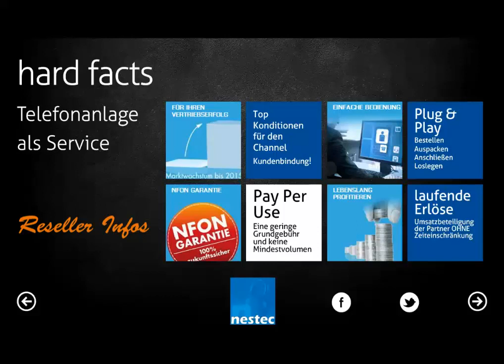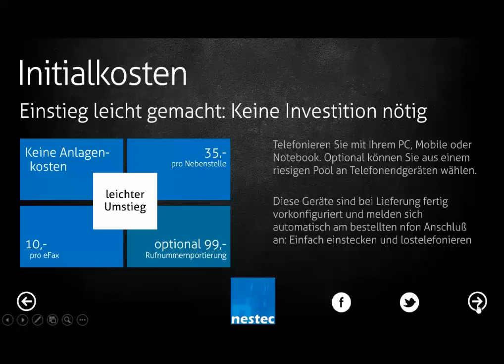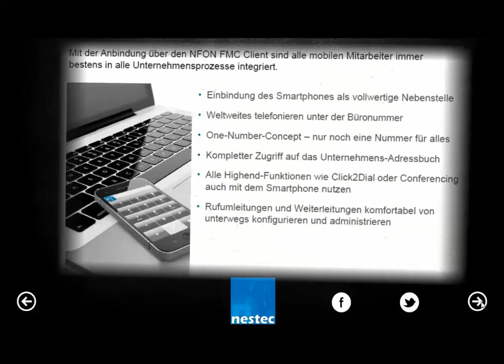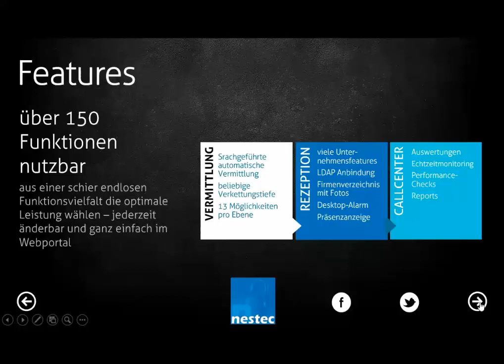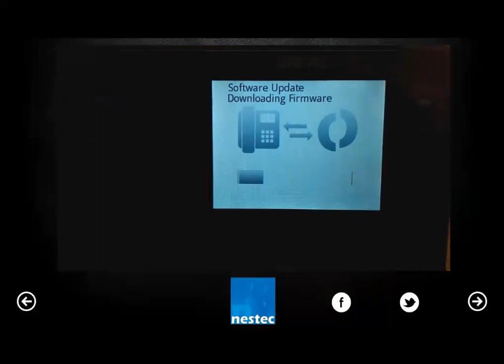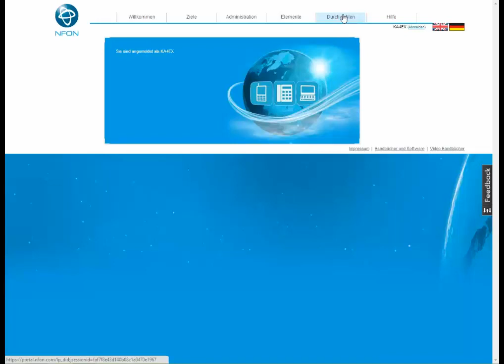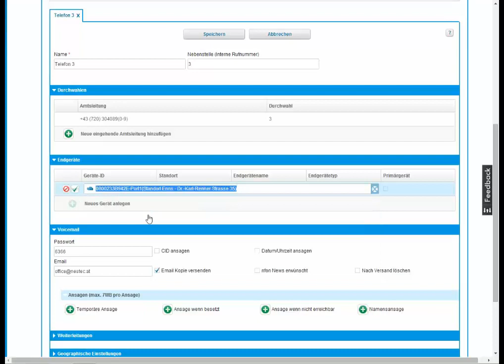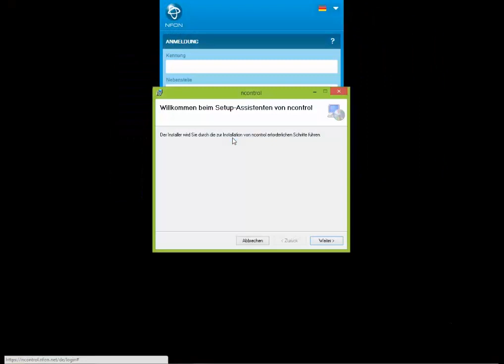NESTEC Telefonanlage als Service - powered by nfon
Erfahren Sie die wesentlichen Eckpunkte sowie Live-Mitschnitte der Erweiterung unseres Leistungsportfolios für unsere Fachhändler um ein vollständiges Telefonie-Service-Konzept. "Die Telefonanlage als Service". Powered by nfon